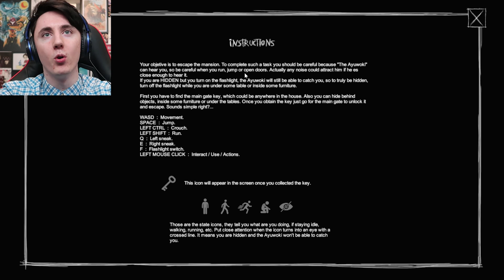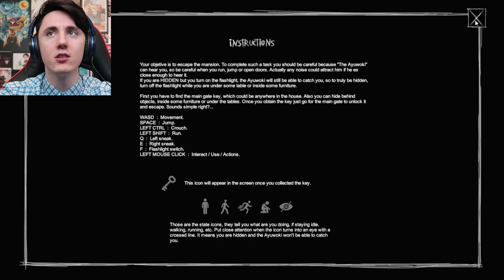HEE HEE!!! || Escape the Ayuwoki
Lewis Dawkins
Units 3-4
Leamore lane industry estate
Walsall
WS2 7DE